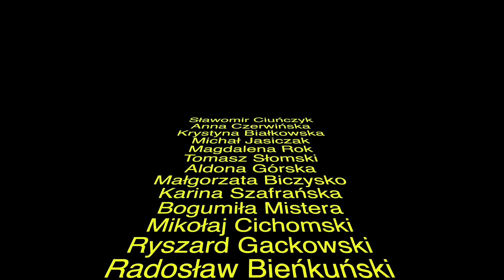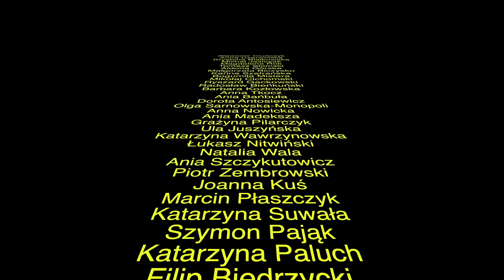CZAS APOKALIPSY. Wersja reżyserska 4K,reż. Francis Ford Coppola, 1979 | wideorecenzja Tomasza Raczka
CZAS APOKALIPSY. Wersja reżyserska 4K  reż. Francis Ford Coppola, prod. 1979  | wideorecenzja Tomasza Raczka @EkranTomaszaRaczka

Wideorecenzje Tomasza Raczka są partnerem polskiej dystrybucji kinowej filmu CZAS APOKALIPSY. Wersja reżyserska, realizowanej przez firmę Reset
Mediasystem Tomasza Raczka
@Specjalnie dla obserwatorów kanału Tomasza Raczka link do jego książki PERŁA Z LAMUSEM
Moja ocena: 10/10
Tomasz Raczek – teatrolog (absolwent wydziału Wiedzy o Teatrze warszawskiej Akademii Teatralnej im. Aleksandra Zelwerowicza), krytyk filmowy i publicysta, wydawca (Instytut Wydawniczy Latarnik), autor programów telewizyjnych (TVP, Canal+, nFilmHD, Polsat) i radiowych (Radio Nowy Świat - RACZEK MOVIE, TOK FM, RMF FM, Radio Klasyka, PR 2). Redaktor naczelny miesięczników Playboy, Voyage, Film, Magazyn Filmowy Stowarzyszenia Filmowców Polskich. Wicedyrektor TVP2, dyrektor kanałów filmowych nFilmHD 1 i 2, kierownik literacki Studia Filmowego OKO i teatrów Komedia w Warszawie, Muzycznego im. Danuty Baduszkowej w Gdyni i Rozrywki w Chorzowie, dyrektor programowy prasowego koncernu wydawniczego Gruner & Jahr i portalu internetowego Ahoj.pl. Współtwórca legendarnego programu filmowego Perły z lamusa, który przez kilkanaście lat prowadził z Zygmuntem Kałużyńskim w TVP2. Autor kilkunastu książek o filmie i telewizji (m.in. "Perła z lamusem", 2023), a także 5-tomowego leksykonu filmowego "Perły kina" napisanego wspólnie z Zygmuntem Kałużyńskim. Popularyzator kinoterapii, oficer rozrywkowy na ostatnim polskim transatlantyku ts/s Stefan Batory. Laureat Wiktora oraz nagród za osiągnięcia w dziedzinie krytyki artystycznej: Nagrody im. Stanisława Wyspiańskiego I stopnia, Nagrody Państwowego Instytutu Sztuki Filmowej i Nagrody Stowarzyszenia Dziennikarzy Polskich. Ostatnio także aktywny w Internecie. Prowadzi na YouTube własny kanał wideorecenzji filmowych, a także format Zeroekranowe w Kanale Zero. Za swoją aktywność w Internecie otrzymał nagrody KREATURA 2022 (za podcast THE ORIGINALS) i BEST STREAM AWARDS 2023 (za kanał WIDEORECENZJE TOMASZA RACZKA).